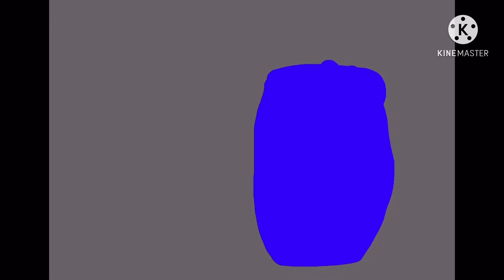The sketch seriez full season 1